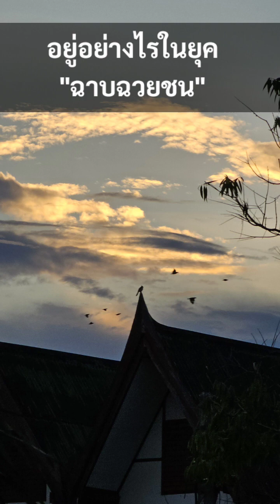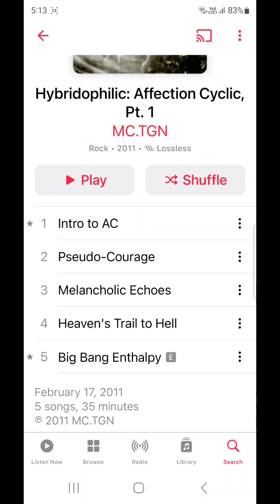"ฉาบฉวยชน" จุดเริ่มต้นยุคtoxic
รากเหง้าปัญหาในปัจจุบัน มาจากความเป็นฉาบฉวยในจิตใจของผู้คน จึงต้องบำบัดด้วยการ เพิ่มความเป็นประณีตชน